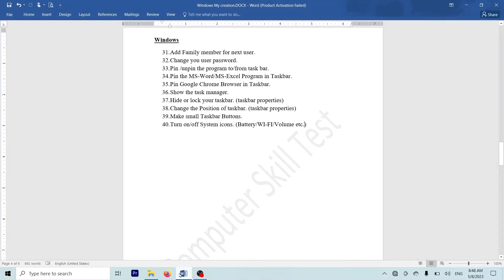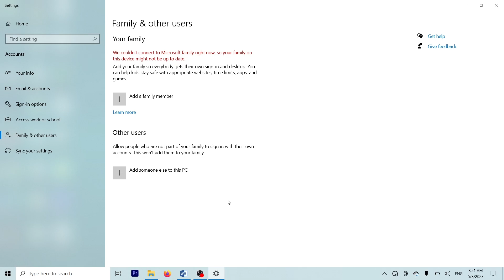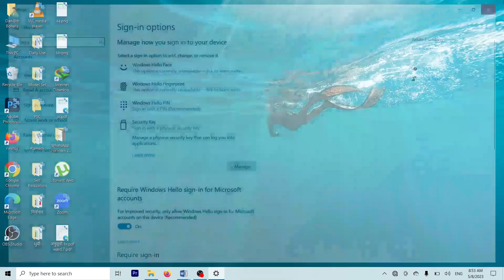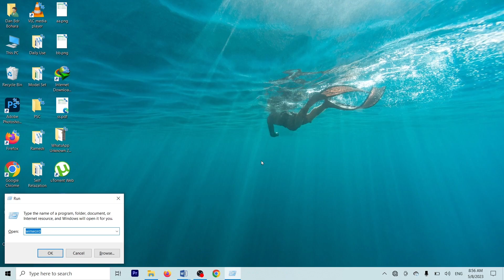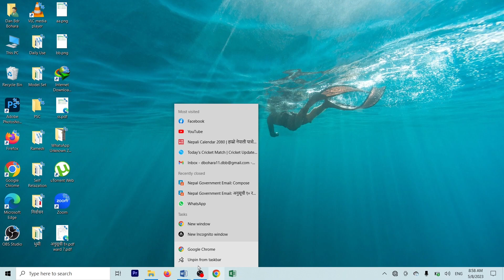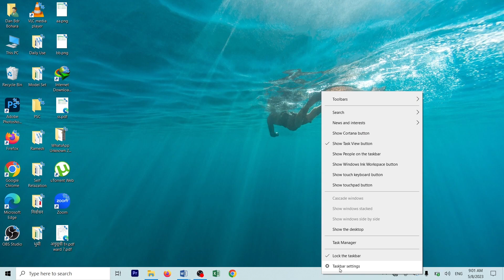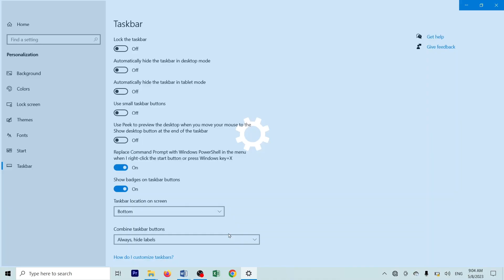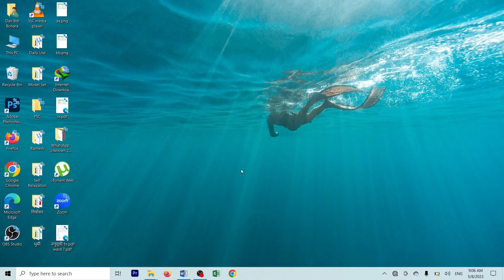Computer Skill Test Part : 4 (Windows)